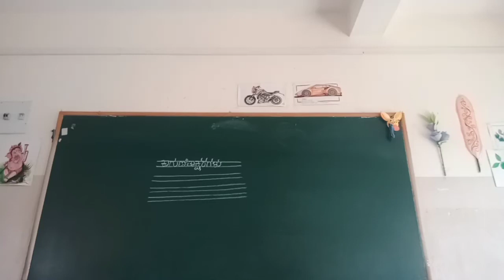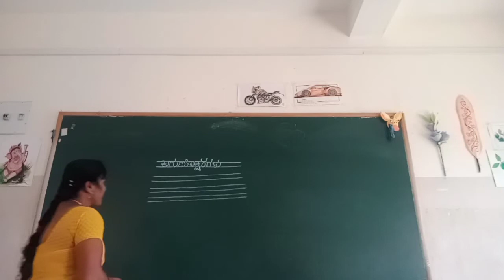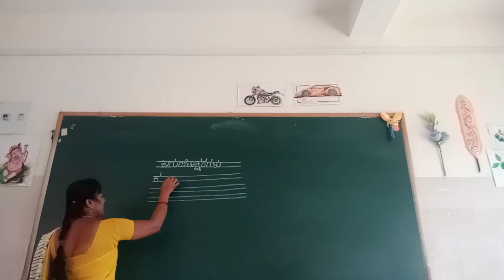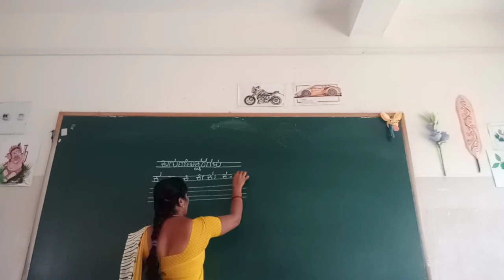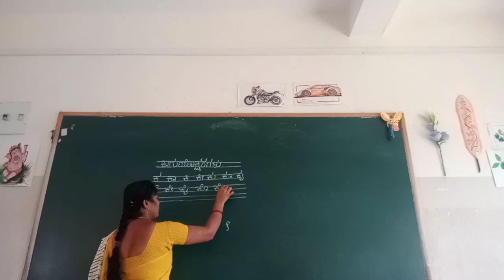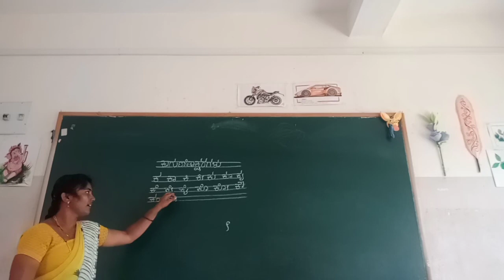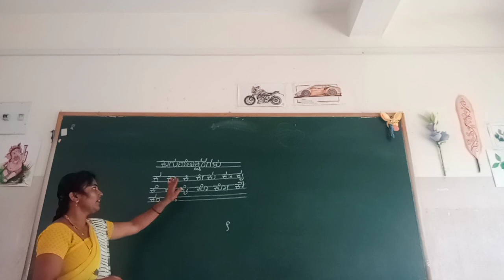UKG Kannada Kagunithaksharagalu Part 1 Class by Mamatha